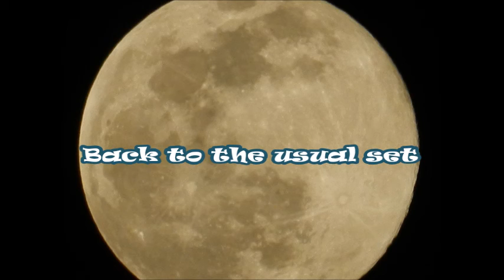Alphonso "Angry Angel" Nimasha - 1/18 Model Kit, Joytoy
What a treat it was to paint and assemble this little kit, and a great way to spend the time while (still) on lockdown!